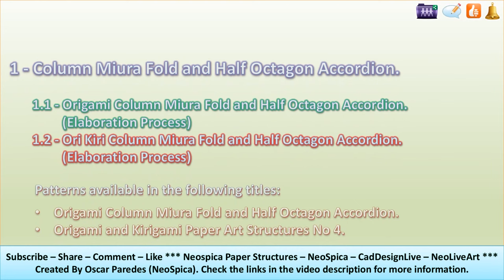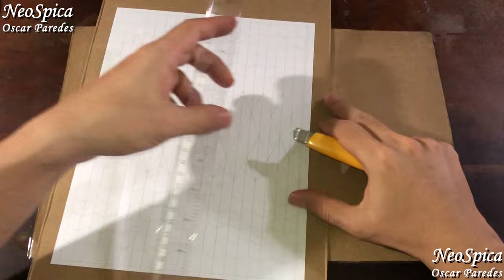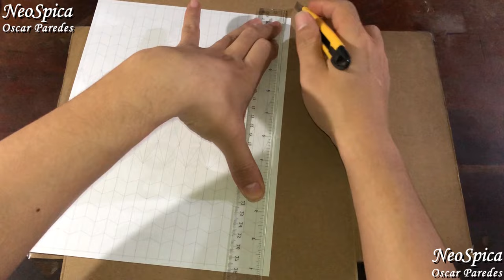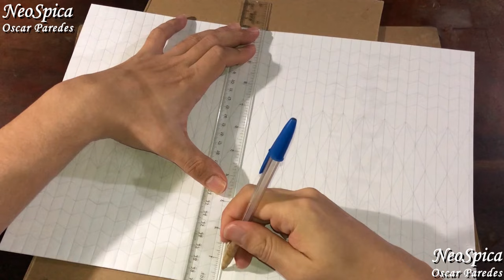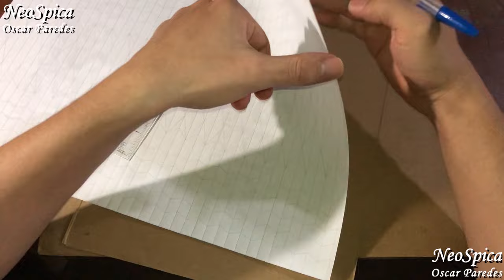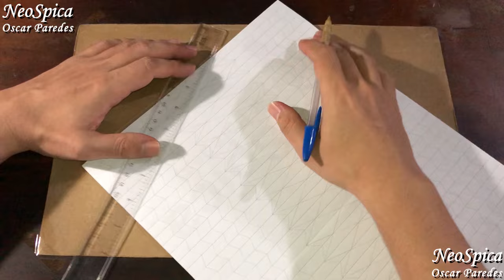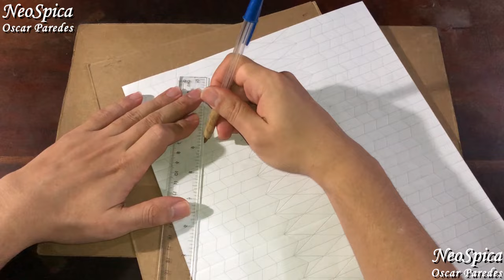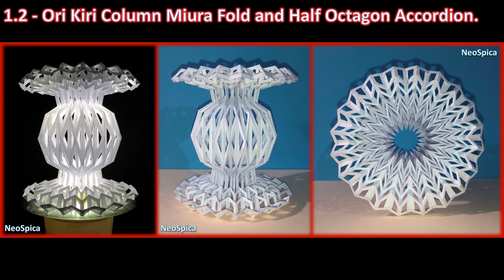Origami column Miura fold and half octagon accordion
Miura Fold Technique and Octagon Accordion Origami. Paper Crafting Techniques
Bio links summary - Pattern compilation title

Social networks.

00:00 About my posts. Column Miura Fold and Half Octagon Accordion.
0:25 1.1 Origami Column Miura Fold and Half Octagon Accordion. (Elaboration Process)
2:12 Cutting and marking the pattern printed on paper
22:20 Folding process
47:14 Unfolding and join to create the cylinder
51:12 Final folding process
57:35 1.2 Ori Kiri Column Miura Fold and Half Octagon Accordion. (Elaboration Process)
57:41 Thank you for taking the time to look at my work.